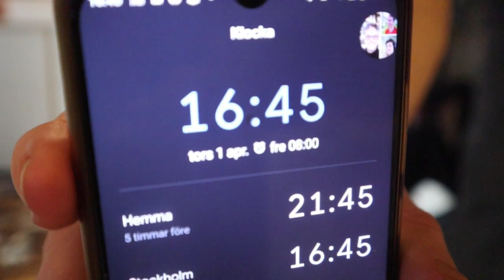SÅ MYCKET KLÄDER! 😲 | Den stora garderobstädningen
Heeeej rollers!

Hoppas ni mår bra! I dagens video rensar jag min garderob 😃

Puss på er och bli gärna medlem! ❤

INTROLÅT: Don't Tell Me -  Browsing Collection (
BrowsingCollection på Youtube och Facebook)